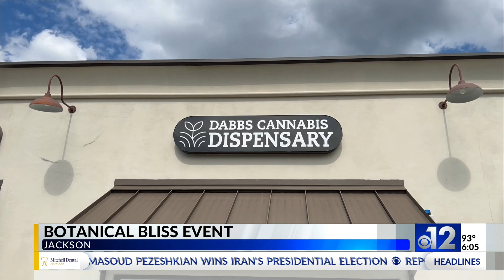Botanical Bliss event held in Jackson